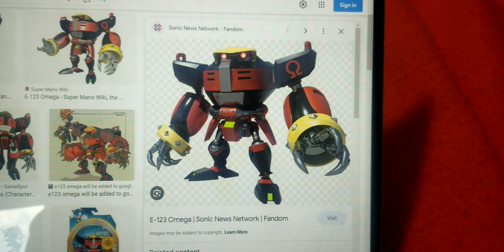My Top 10 Favorite Sonic Characters (New Version)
#10: Shade
#9: Espio
#8: E-123 Omega
#7: Wave
#6: Jet
#5: Blaze
#4: Silver
#3: Rouge
#2: Shadow
& #1: Tails